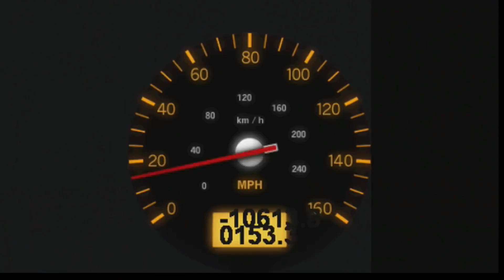AVGN going fast in reverse but with Cinder's Theme from KI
This was a really old and really dumb idea I had sitting in my ancient folders from when I was big on Killer Instinct music.

Dunno why I uploaded it, but it might give some people a chuckle. xD